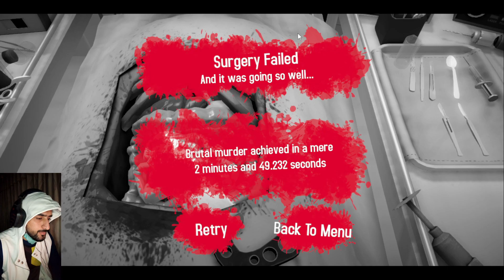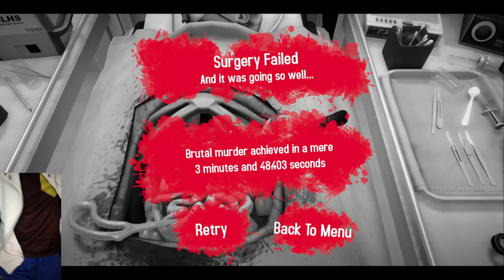I'm A Horrible Doctor | Surgeon Simulator Part 2 | Golden Boy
Today we will play SURGEON SIMULATOR and we will do an operation of BOB, BOB is a KIDNEY Patient.